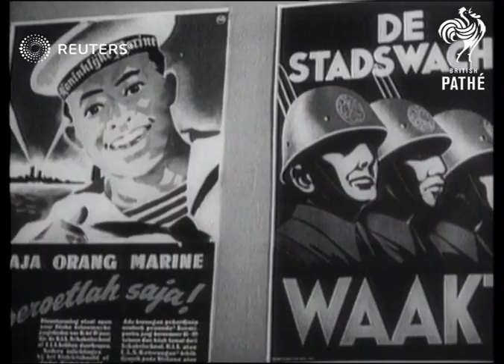Japan has overrun Indonesian island of Java (Dutch East Indies) (1942)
Peaceful, industrious images of life on Java show why Indonesia (the Dutch East Indies) is so attractive to Japan, aerial footage depicts fighters taking off to defend the island, Netherlands commander Vice Admiral Helfrich makes plans, and cruisers and destroyers skim along the ocean

SLATE INFORMATION: The World at War: Java: Vivid Pictures from the Dutch East Indies

INDONESIA: Java:
EXT

AIR RAIDS & A.R.P. Arp..fire services & air raid shelters in Java..overground shelter, cone shaped

BOMBS Bombing up air force in Java.

FACTORIES. Factories at work..making shells & aircraft in Java

FLAGS. Dutch flag flying in Java

GUNS. Light field guns firing in Java

HOLLAND. Manoeuvres in Java..defences manned..field guns firing..tanks w. smoke screen..still of Queen Wilhelmina..Dutch flag

HOLLAND, Naval. On manoeuvres off Java..destroyers, torpedo boats,submarine...minelaying..Vice Admiral Helfrich in command

JAVA. Map of Pacific..scenics..Buddhist temple.. washing clothes in Batavia..Governor Gen. opens parliament..tapping rubber trees..natives harvesting..shipping in harbours..oil wells..Jap trade delegate,Dr.van Mook..A.R.P..fire services & air raid shelters..land defences..road blocks..factories at work..making shells..aircraft factory..bombing up air force..bombers in air..flying boats in air..Vice Admiral Helfrich commanding Netherlands Navy..destroyers & torpedo boats & submarine on manoeuvres..mine-laying..Gen.van Aeyen commanding Dutch Air Force..army manoeuvres..defences manned..light field guns firing..tanks w.smoke screen..still picture of Queen Wilhelmina..Dutch flag flying

MAP Good map of the Pacific in Java Story

MOOK DR VAN. Japanese trade delegates in Java.

SHELTERS Cone shaped overground shelter in Java

SHIPPING Shipping in harbours in Java

SMOKE SCREEN ETC. Tanks advancing thro' smoke screen in Java

TEMPLES Buddhist Temple in Java

WILHELMINA, Queen of Holland Still picture (used in Java story)

Military - Active

World War Two, World War II, WWII, Second World War, war, rubber, tea, tapioca, oil wells, War in the Pacific, craftspeople, Lieutenant-Admiral Conrad Emil Lambert Helfrich, Australia, Army, Navy, Air force, air views, aerials
Background: Peaceful, industrious images of life on Java show why Indonesia (the Dutch East Indies) is so attractive to Japan, aerial footage depicts fighters taking off to defend the island, Netherlands commander Vice Admiral Helfrich makes plans, and cruisers and destroyers skim along the ocean